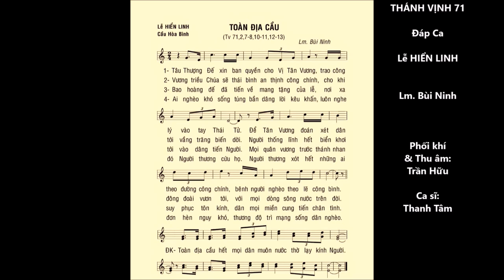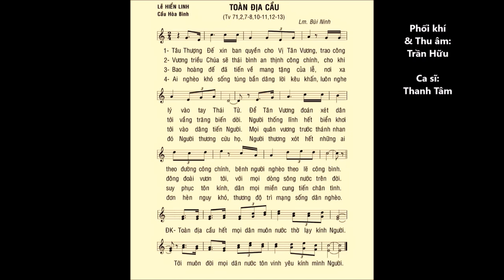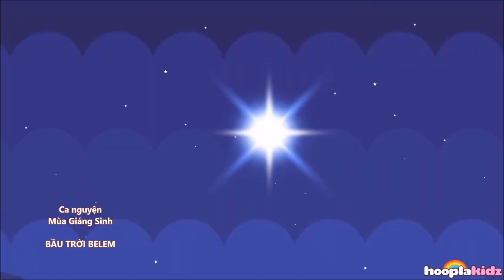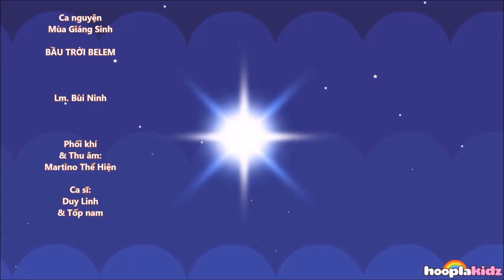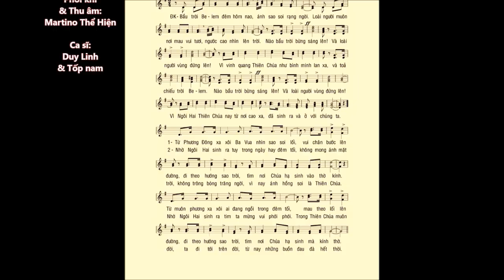Lễ CHÚA HIỂN LINH – Đáp Ca & Nguyện Ca – Cs. Thanh Tâm - Duy Linh & Tốp Ca